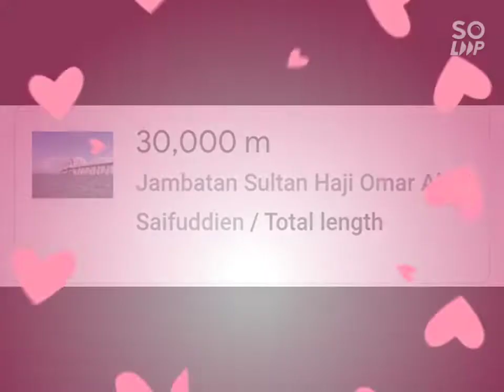BRunei Temburong Bridge#Mamita's di Ungib Road trip#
The content of this video is to show the longest and beautiful bridge here in Brunei it's about 30km.